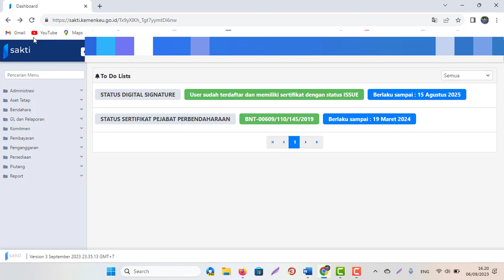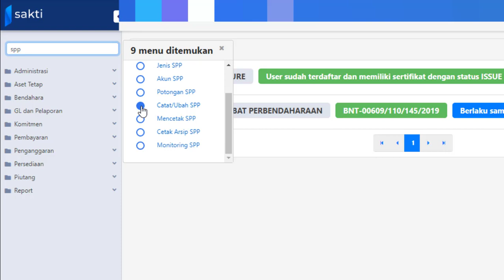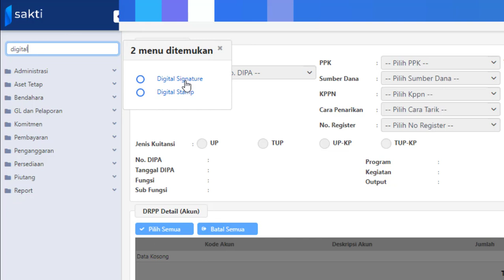Cara Cepat mencari atau menggunakan Menu di Sakti Tahun 2023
Login ke sakti seperti biasa setelah berhasil login ketikkan nama singkat menu yang dicari.